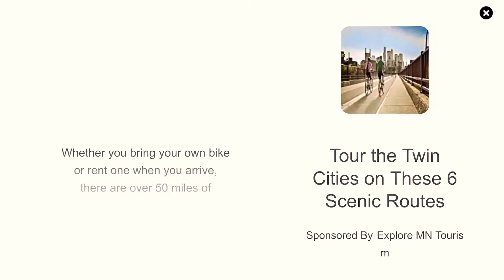TEST PC GAME